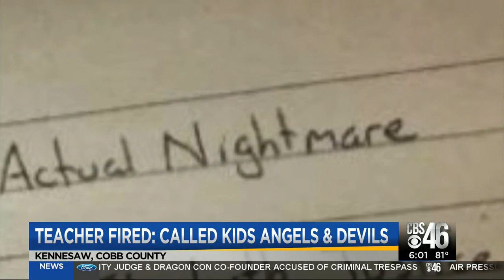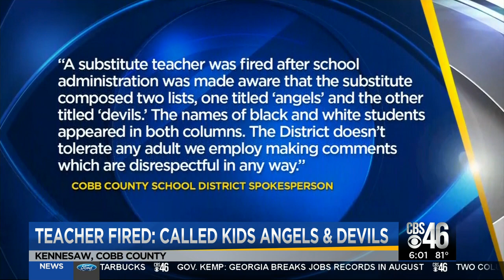Teacher fired after calling kids angels and devils